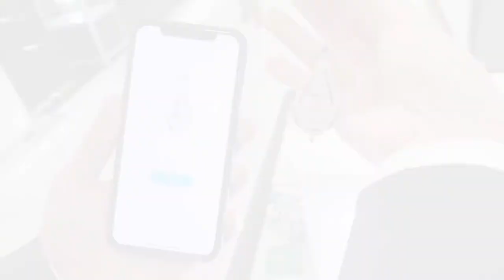How to capture Diamond Necklace using the GemLightbox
In this video, we show you how to capture a Diamond Necklace using nothing more than a smartphone and the GemLightbox.